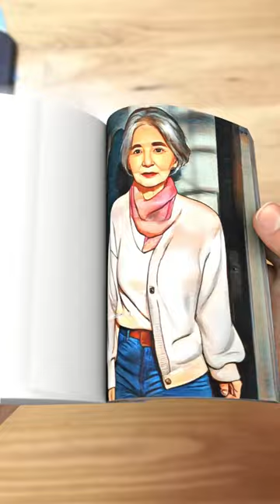The life of a female star ⭐ flipbook stephen lee